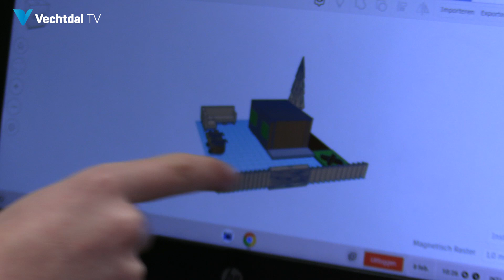Leerlingen groep acht van de Regenboog maken hun eigen schooltuin